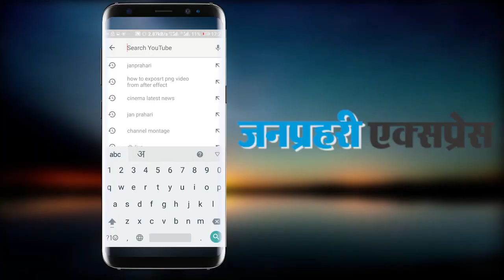पूर्व विधायक संयम लोढ़ा की जीत, पूर्व पीएम राजीव गांधी के लिए जीती जंग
Sanyam Lodha wins battle for former pm rajiv gandhi